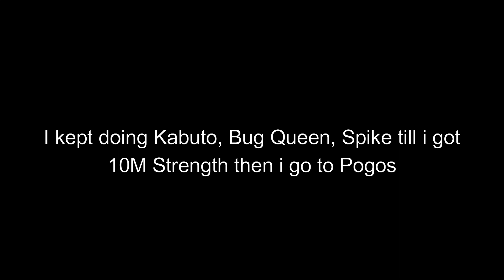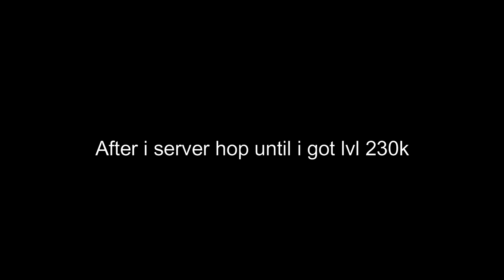New Update And New Boss & New Codes!! | A Hero's Destiny (AHD)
In this Video i showcased the new update and the new rebirth